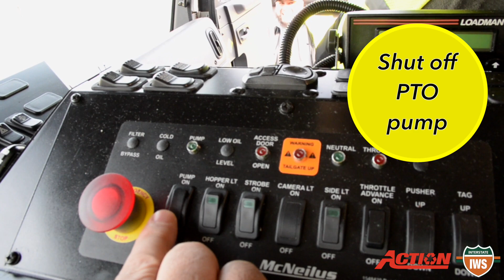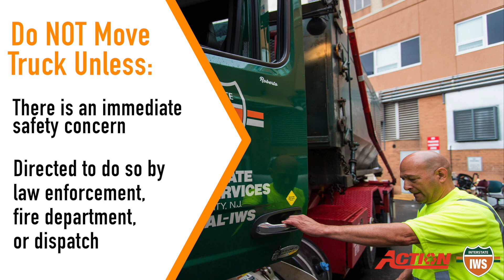Safety University: Spill Procedure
In the event of a spill follow these simple steps to properly contain the spread of the spill.